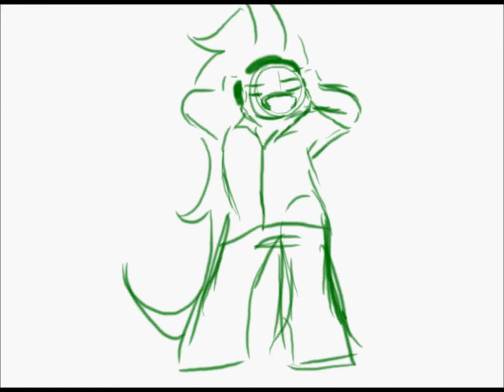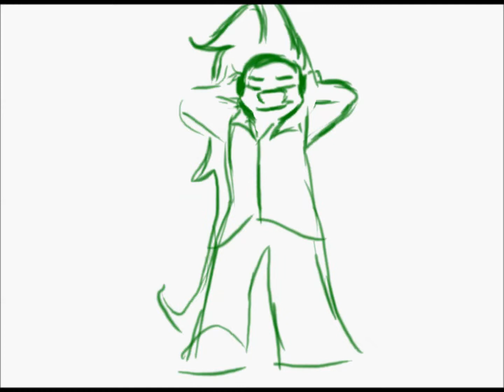caramelldansen is old but I don't care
James be dancing